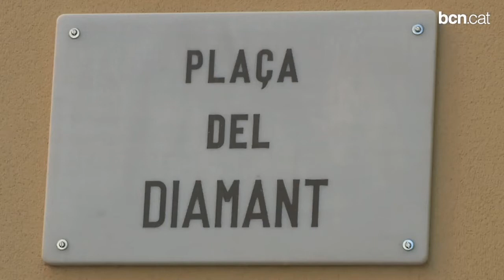Gràcia i Ciutat Vella reforcen la presència de Guàrdia Urbana i mediadors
L'Ajuntament posa en marxa un dispositiu per garantir la convivència a Gràcia i Ciutat Vella, dos dels districtes amb major afluència de visitants durant els mesos d'estiu.  L'objectiu és evitar les molèsties generades per concentracions de persones a la via pública, el consum d'alcohol al carrer o conflictes de convivència.